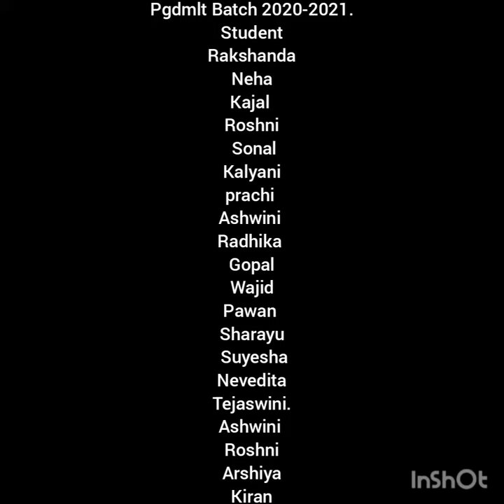👍Government Medical College Akola.PG Batch.2020-2021.👍